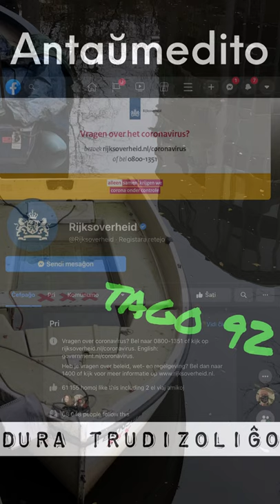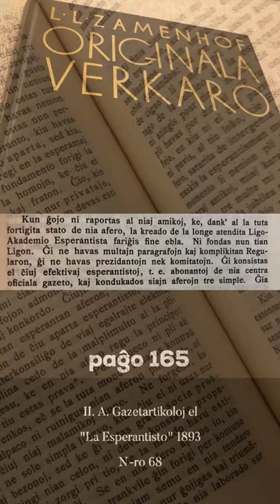Zamenhofa Medito 242 + Antaŭmedito 092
En stagna tago, la penso iras al burokratio kaj ĝiaj efikaĉoj.